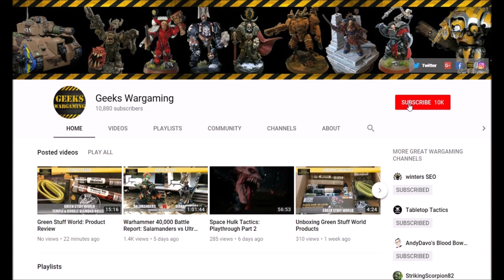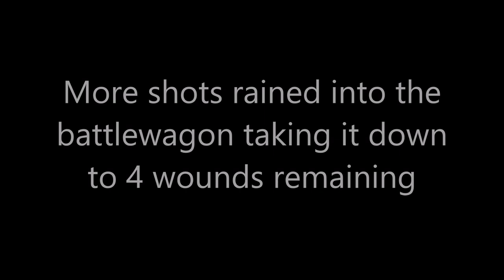* NEW CODEX* 8th Edition Battle Report: Orks Evil Sunz vs Orks Bad Moons 1750 Points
Rich and Matt take over the Channel in what can only be described as a green tide...…….. let the Klans clash

Double your Crystals with code = GEEKS18

Geeks Merchandise Only Available at= geekswargaming.instantcart.com